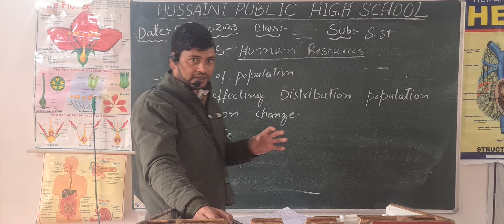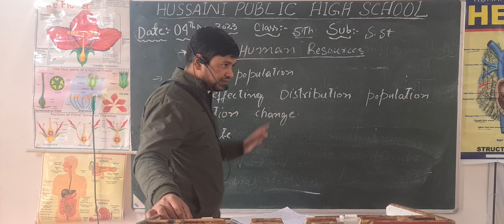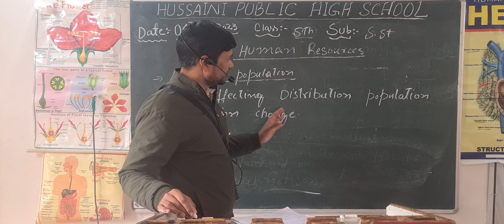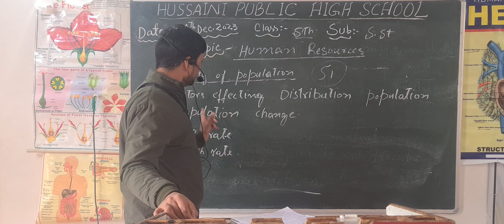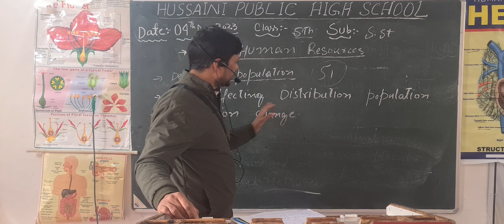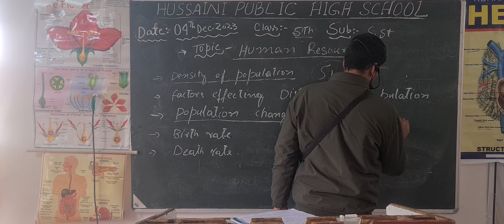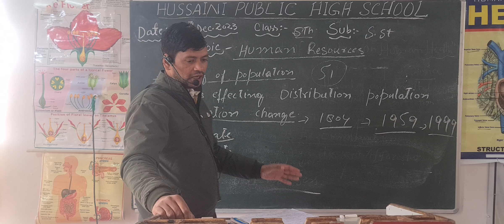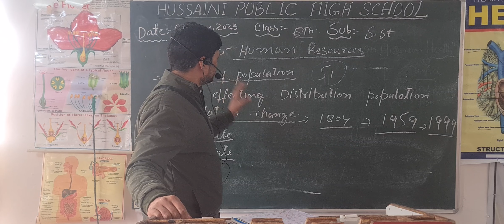8th S.st Hussaini School Srinagar